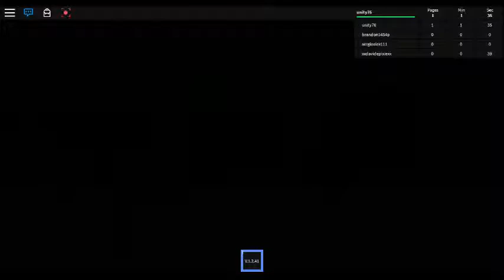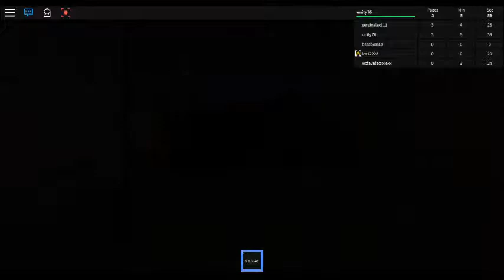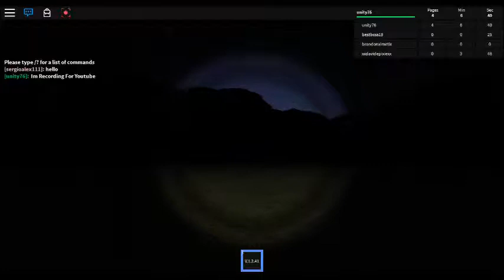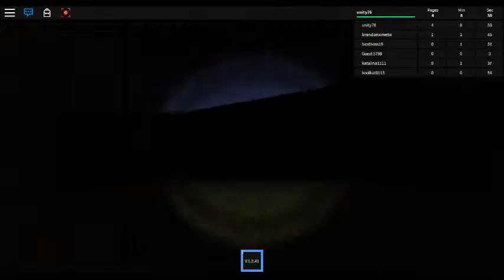Slender On Roblox